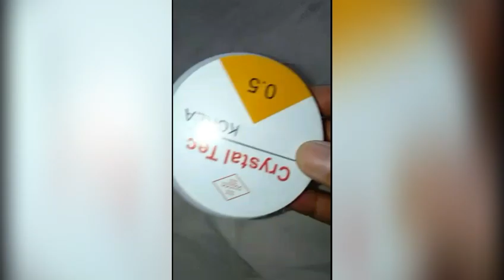Easy art and craft paper happy mother's day gift heart blind bag bean how to diy cute kawaii love